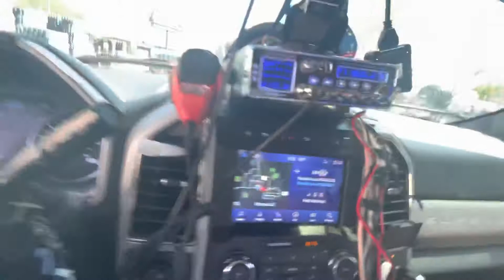cowboy on crack hotshottrucking picking up our load here in phoenix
They spoke to the desert must smoke crack for breakfast because this dude has been whipping this down forklift like A go cart hitting everything…. ￼